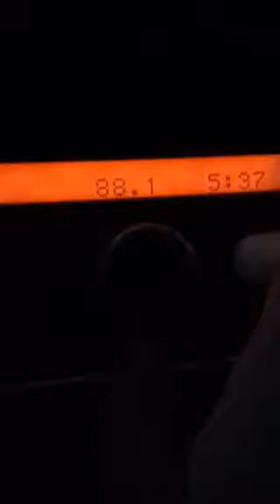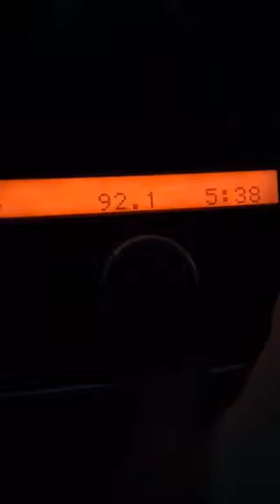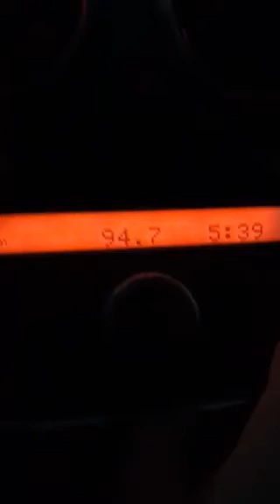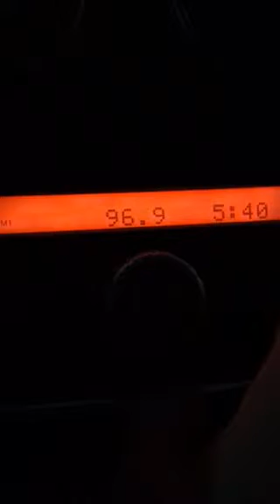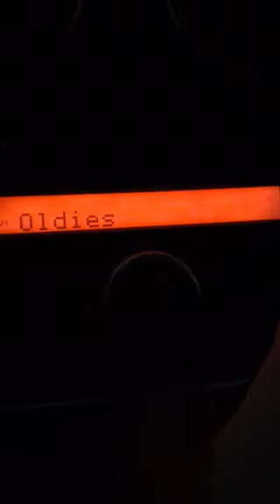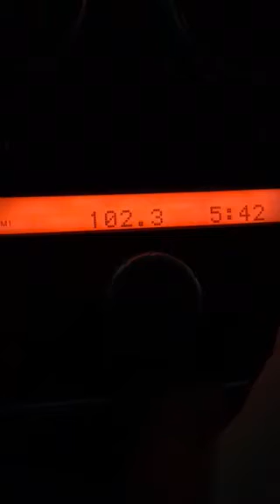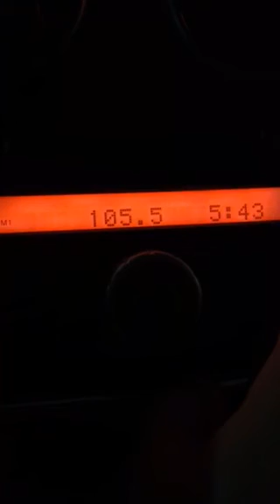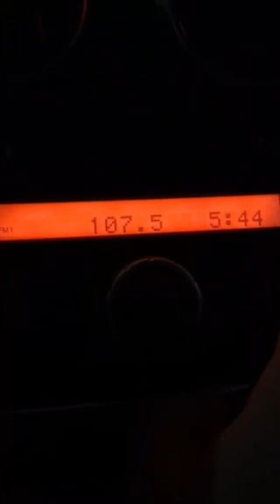Sioux Falls, South Dakota FM Bandscan - January 6, 2019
As with all of my bandscans, this is posted for non-commercial, educational purposes only.

88.1-KRSD/Sioux Falls
88.5-KDCR/Sioux Center, IA
89.1-KAUR/Sioux Falls
89.3-KRSW/Worthington, MN
89.7-KUSD/Vermillion
90.1-KSFS/Sioux Falls
90.5-KVCF/Freeman
90.9-KCSD/Sioux Falls
91.3-KSTJ/Hartford
91.7-KNSW/Worthington-Marshall, MN
92.1-(Faintly) KORN-FM/Parkston
92.5-KTWB/Sioux Falls
92.9-KRWH-LP/Sioux Falls
93.1-KKYA/Yankton
93.3-K227CZ/Sioux Falls
93.5-KITN/Worthington, MN
93.7-KBRK-FM/Brookings
93.9-KSOU/Sioux Center, IA
94.1-(Faintly) K231DG/Pipestone, MN
94.3-KDAM/Harrington, NE
94.5-KGWD/Sioux Falls
94.7-(Faintly) KARZ/Springfield, MN
95.1-KUSQ/Worthington, MN
95.5-KGLI/Sioux City
95.7-KQSF/Dell Rapids
95.9-(Faintly) KILR-FM/Estherville, IA
96.1-KISO/Omaha
96.3-Bleedover from KNWC
96.5-KNWC-FM/Sioux Falls
97.3-KMXC/Sioux Falls
97.9-KSEZ/Sioux City
98.1-K251BH/Sioux Falls
98.3-KUQL/Ethan, SD
98.7-KISD/Pipestone, MN
99.1-KSOO-FM/Lennox
99.5-KKMA/Le Mars, IA
99.7-(Faintly) KKCK/Marshall, MN
100.1-KXRB-FM/Brandon
100.5-KIKN/Salem
101.1-KLQL/Luverne, MN
101.3-KKYY/Whiting, IA
101.5-(Faintly) KVCX/Gregory
101.9-KELO-FM/Sioux Falls
102.3-K272FZ/Sioux Falls
102.7-KYBB/Canton
102.9-KBRX-FM/O'Neill, NE
103.1-KJAM-FM/Madison
103.3-KTFC/Sioux City
103.7-KRRO/Sioux Falls
104.1-WNAX-FM/Yankton
104.3-KSTJ-LP/Sioux Falls
104.7-KKLS-FM/Sioux Falls
105.1-K286CN/Sioux Falls
105.3-KIWA-FM/Sheldon, IA
105.5-K288GA/Sioux Falls
105.7-KUXX/Jackson, MN
106.1-KJOE/Slayton, MN
106.3-KVHT/Vermillion
106.5-K293BQ/Sioux Falls
106.9-KIHK/Rock Valley, IA
107.5-Should be K298CY/Sioux Falls, but with the song playing that doesn't fit their format, not sure on this one.
107.7-KICD/Spencer, IA
107.9-KELQ/Flandreau